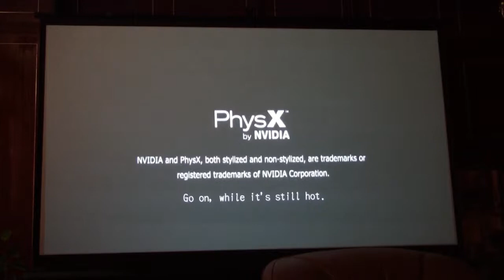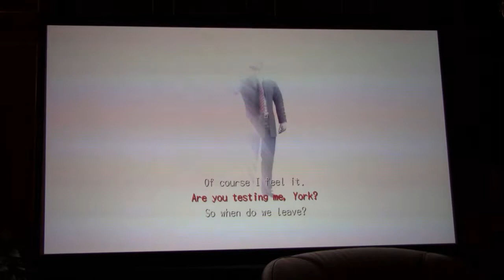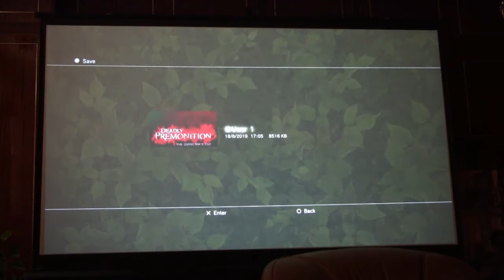DEADLY PREMONITION - ending - part 4/4 - ( played in stereoscopic 3D )